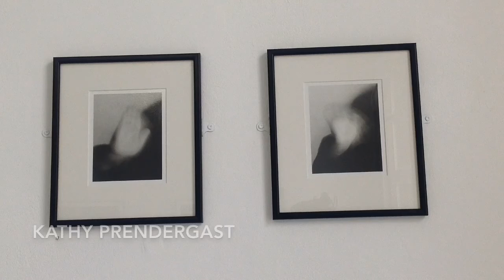BUT STILL, LIKE DUST, I'LL RISE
Just some of the works and artists featured in our current exhibition at Galway Arts Centre, curated by Vivienne Dick and running until July 6, 2018.
On July 5th, there will be an evening of film and performance to close the exhibition, for details.